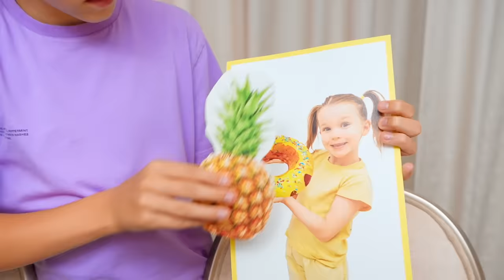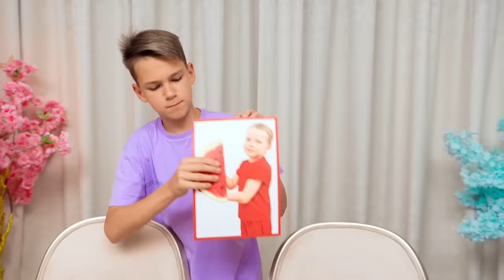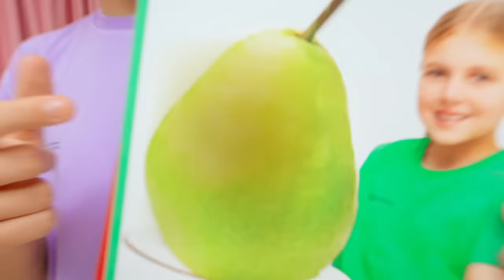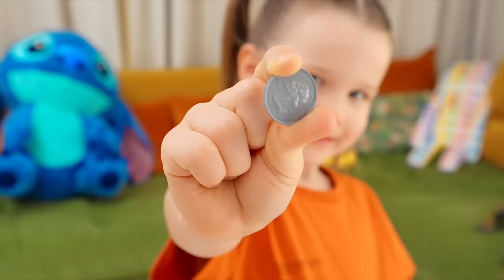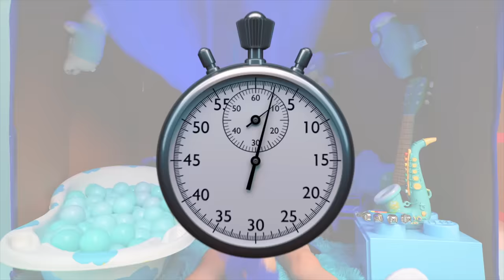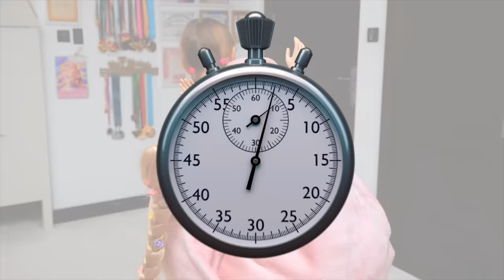The importance of eating healthy food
A new video, "The importance of eating healthy food"